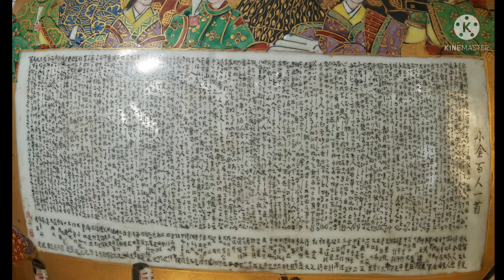KUTANI VIỆT SƠN 192 | Nhà gốm Thiên Lam - Thienlamantique 0903 12 6655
KUTANI LONG SƠN 192
Kích thước: cao 46.5cm
Chế tác: 九谷 越山
Nghệ nhân đúc: 高山 岑生
Các bình Kutani với kính thước lớn, thược được chế tác ít nhất với 2 người nghệ nhân. Trong đó, người nghệ nhân gọi là Rokuro seikei sẽ phụ trách làm đất và tạo hình gốm. Sau khi hoàn tất công đoạn làm nên hình dáng của gốm, gốm sẽ tiếp tục được vẽ màu các họa tiết.

Khi nói đến những nghệ nhân tài năng nhất của gốm Kutani hiện đại sau 1927, thì người ta không thể không nhắc đến Takayama Mineo. Trong suốt cuộc đời, ông đã cống hiến không ngừng cho nghệ thuật. Cũng là gốm, nhưng những tác phẩm của ông đã thể hiện tài năng của người nghệ nhân thụ hưởng những tinh hoa đúc kết suốt 300 năm. Ông là người tỉ mỉ, nên số lượng các tác phẩm được ông thực hiện trực tiếp không nhiều. Nhưng mỗi tác phẩm là sự hài hòa về bố cục, đường nét. Trên đó, kết hợp với câu chuyện truyền thống, yếu tố văn hóa lâu đời tạo nên một tác phẩm hoàn hảo làm từ bàn tay con người
Các giải thưởng ông đã đạt được:
1956: Giải thưởng trưởng lò gốm thủ công xuất sắc tại Triển lãm Liên đoàn Lao động Gốm sứ Ishikawa.

1976,  giải thưởng Kida (Mộc Điền) tại Triển lãm gốm Kutani lần thứ 14. (Giải thưởng được trao tặng cho những nghệ nhân đã đưa vào thưc tiễn nghiên cứu lý luận ưu tú thuộc Bộ Nghiên Cứu Lý Luận Phúc Lợi Xã Hội Nhật Bản tổ chức.)

1977: Được chứng nhận là Nghệ nhân Hạng Nhất bởi Bộ trưởng Lao động,

2002: Giải thưởng Chủ tịch Hiệp hội thợ thủ công truyền thống Nhật Bản.

2006: nhận được Huân chương Huân chương Zuihosho,
Là giải thưởng cao quý nhất được trao tặng cho các nghệ nhân từ năm Minh Trị thứ 21 (1891), danh cho những người xuất sắc nhất trong các lĩnh vực xã hội.

Thông tin liên lạc: THIÊN LAM
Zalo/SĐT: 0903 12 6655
Địa chỉ cũ: 77 Lam Sơn, phường 2, quận Tân Bình, TP Hồ Chí Minh
Địa chỉ từ ngày 12/04/2021: 21/17 Trường Sơn, phường 4, quận Tân Bình, TP Hồ Chí Minh